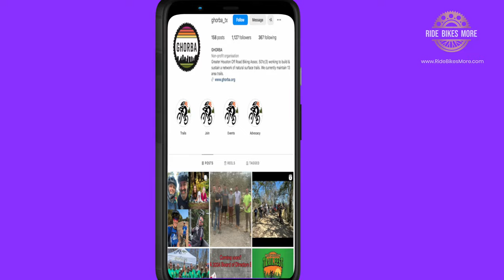ANTHILL Dirt JUMPS with GHORBA - Greater Houston Off-Road Biking Association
Embark on an exhilarating journey with GHORBA, the Greater Houston Off-Road Biking Association, in our latest interview as we delve into the heart of off-road biking. Explore the adrenaline-charged world of Anthill Dirt Jumps, where riders share the secrets behind these captivating tracks, revealing the challenges and thrills that define this unique experience. Discover the tight-knit community spirit that sets GHORBA apart, fostering a sense of camaraderie among members. From upcoming events that cater to all levels of riders to insights into the technology and gear propelling off-road biking, this interview offers a comprehensive glimpse into the passion, adventure, and unity that define GHORBA's off-road biking community.